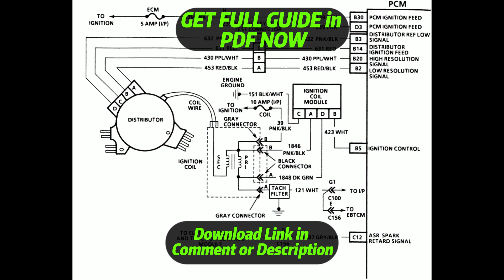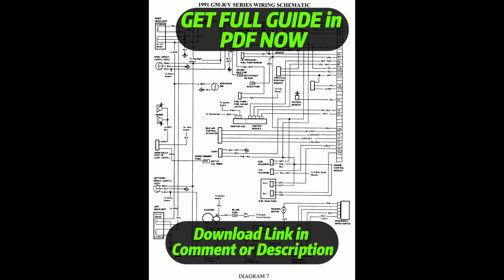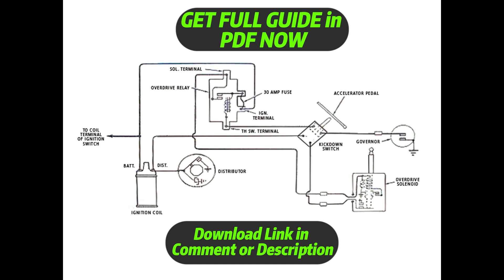[DIAGRAM] 1984 Chevy 350 Small Block Ignition Wiring Diagram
1984 Chevy 350 Small Block Ignition Wiring Diagram
1984 Chevy 350 Small Block Ignition Wiring Harness
1984 Chevy 350 Small Block Ignition Service Manual
1984 Chevy 350 Small Block Ignition User Manual
1984 Chevy 350 Small Block Ignition Manual Books
1984 Chevy 350 Small Block Ignition Schematic Diagram